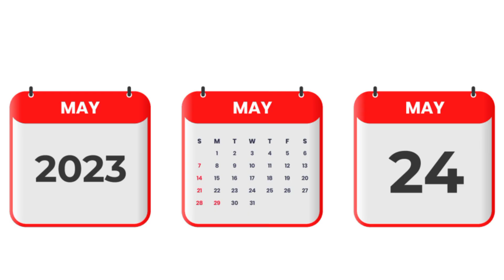INDIAN PREMIER LEAGUE IPL 2023 PLAYOFFS And FINEL MATCH ON STAR UTSAV MOVIES DD FREE DISH DD SPORTS.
क्या आईपीएल प्ले ऑफ एंड फाइनल मैच का फ्री डिश के स्टार उत्सव मूवीज चैनल पर लाइव प्रसारण देखने को मिलेगा या नहीं.
In this video i have discussed about IPL 2023 Play offs Matches and the schedule of IPL 2023 on Star Utsav Movies.
Hello Guys:-
In this video i have discussed about the the
broadcasting rights of Tata IPL 2023.
Important News IPL :-
As per the latest news Few matches of Tata IPL 2023 will be broadcasted on DD Free Dish in the Free to air channel Star Utsav Movies which is available for free in all platform.
•IPL 2023 Live tv channel dd free dish
•IPL 2023 star utsav movies
•IPL 2023 kis channel par aayega
•IPL 2023 broadcasting rights
•IPL 2023 will broadcasted on which channel
•IPL 2023 Live kaise dekhe.
•Free Dish per 12 match live kese dekhe.